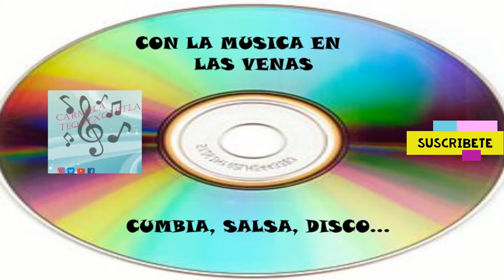Dulce amor / Los Guayaveros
En alguna ocasión está cumbia la escuché con los sonors hace algunos ayeres, pero ahora la tenemos con este excelente grupo.